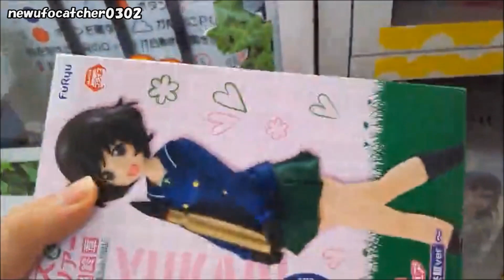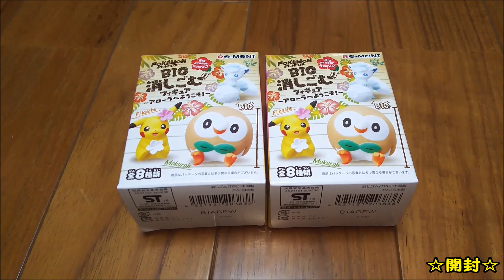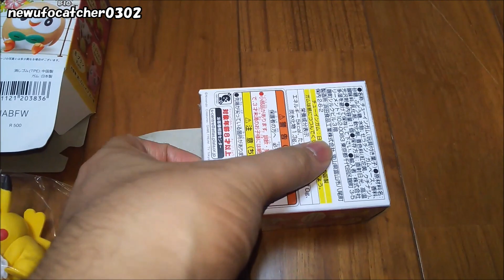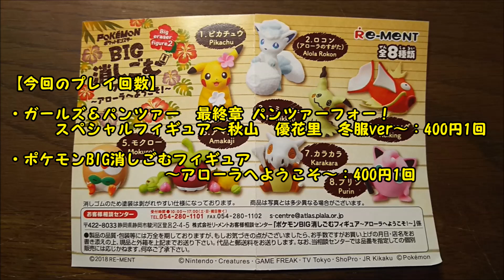UFOキャッチャー～400円で獲れる自販機ロックオン！～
【詳細（details）】
発売日：2018/04/17、2018/02/23
撮影日：2018年
・ガールズ＆パンツァー　最終章
パンツァーフォー！スペシャルフィギュア～秋山　優花里　冬服ver～（フリュー）
・『ポケモンBIG消しごむフィギュア 〜アローラへようこそ！〜』（リーメント）
機種（Machine）：ロックオン
金額（Play Charge）：1PLAY400YEN
・景品紹介公式ページ↓